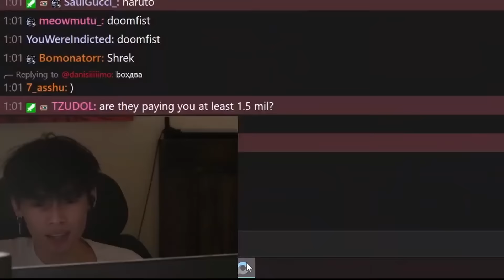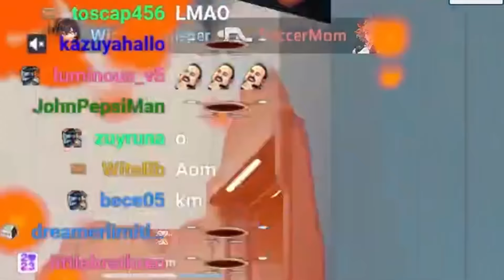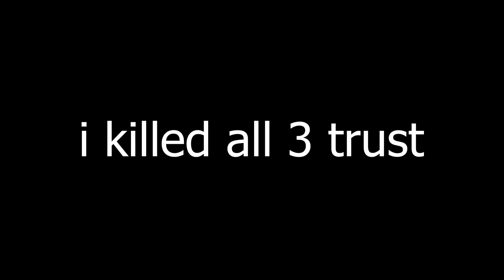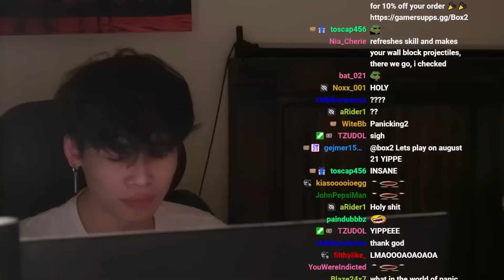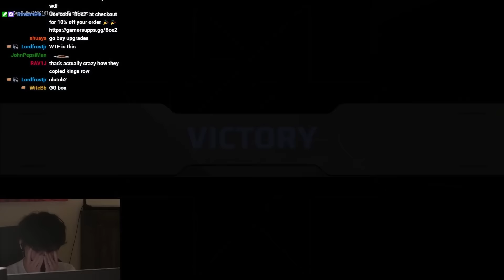This New Anime FPS Game Is CRAZY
Strinova Is Coming Soon! Pre-Register Now to Experience the Game! Welcome to the livestream! Pre-Register the game now and be among the first to experience it.